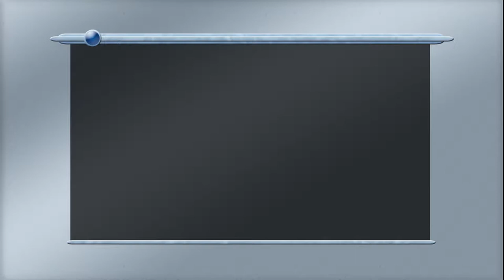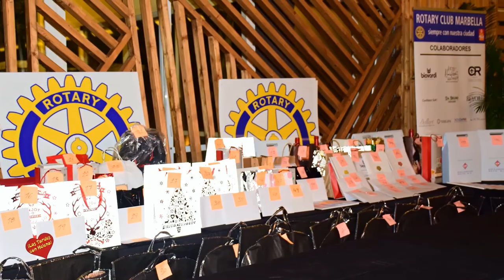Cena Benéfica de Navidad Rotary Club Marbella